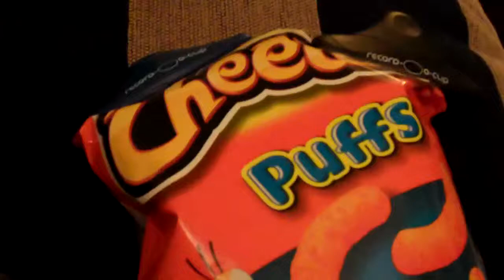My Father's Day gift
Never have your cheesy puffs stolen again! The amazing Record-O-Clip helps you protect your valuable snacks or use as a diet aid.